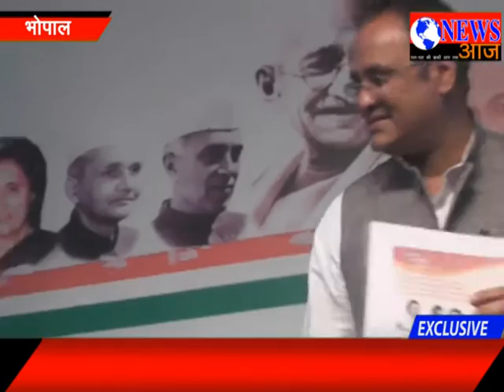Congress ka halla bol